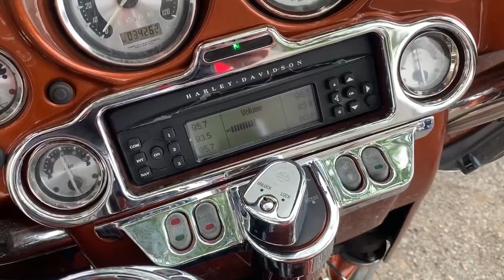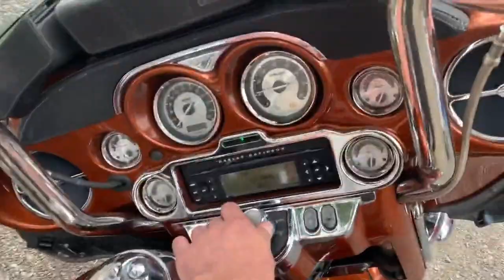Harley Davidson Electra Glide CVO 2008 год